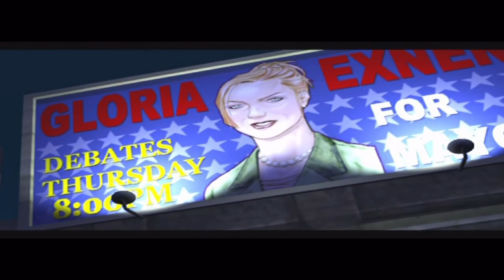Dead to Rights - Chapter 5: A Late Goodbye (Part 5)